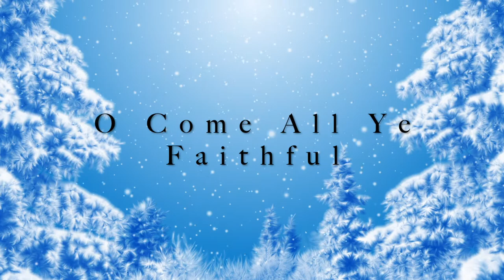Safe Harbor Properties Holiday Music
To help spread the joy and love this holiday season, we recorded a virtual concert at our main office location, featuring local artists Meredith Crifasi and Madelyn Beck. We want to thank all of our supporters and residents for this past year and being a member of the Safe Harbor Community! We wish you a very merry and safe holiday season!